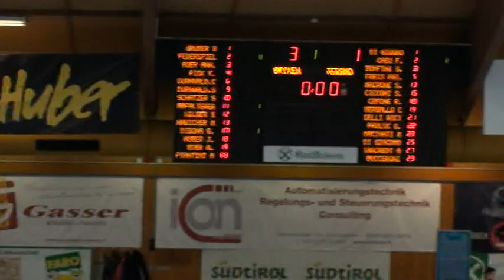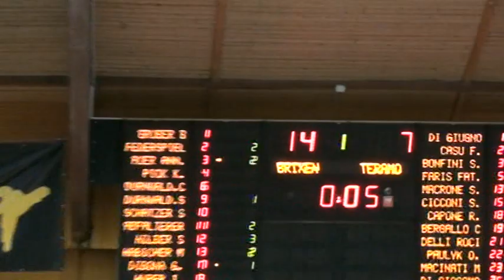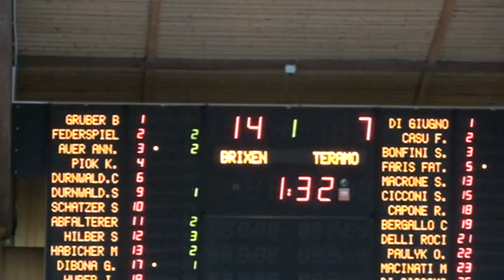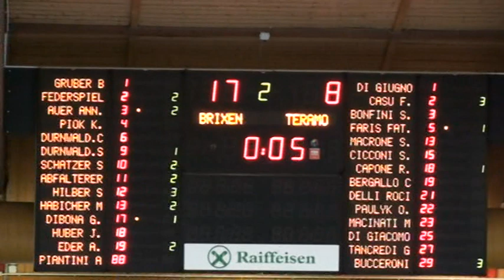Serie A1F [7^]: Brixen - Teramo 32-12